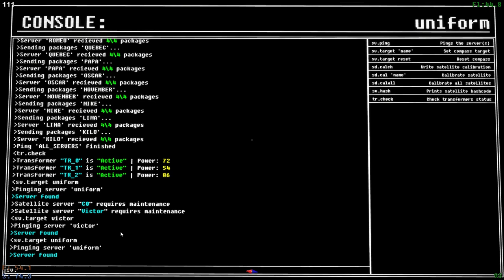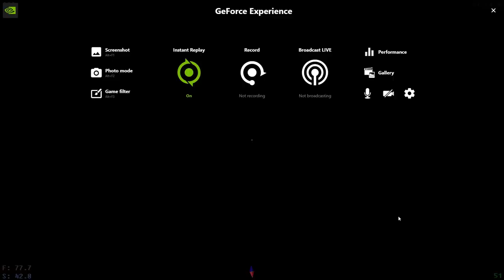Voices of The Void or something